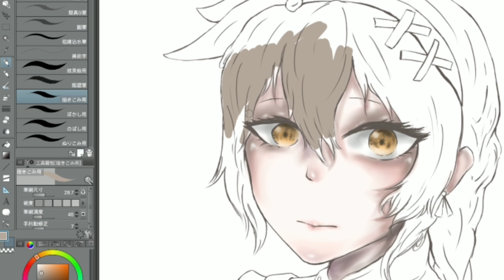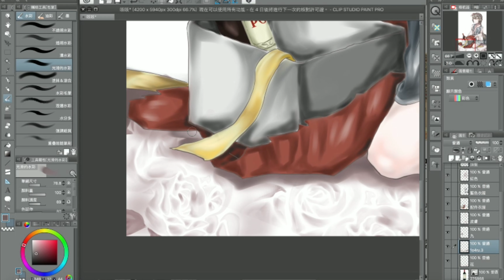«霧Kiri»展覽电繪過程+迷你日常 是个在拆禮物的妹子((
這張耗了一個禮拜的時間，
最近就傳一些电繪或日常吧～
也沒有時間做其他的了，
能拍的就盡量拍╮(╯∀╰)╭